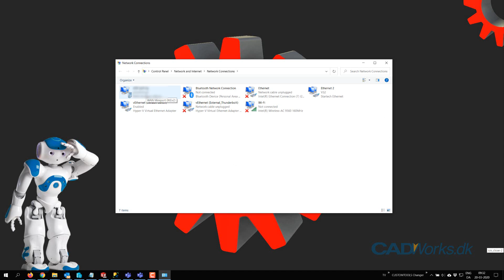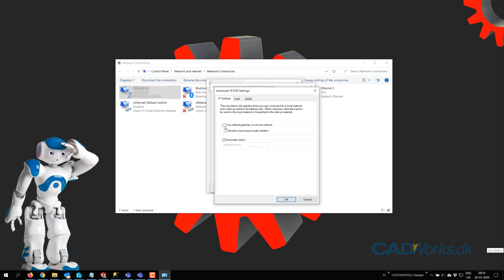Slow VPN? - This simple setting might be all you need to know!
In this short tip, I'll show one setting you can deselect and greatly enhance the performance for you and others on same VPN.